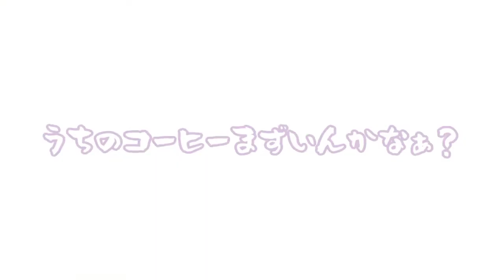【CoffeeTalk実況】じょっ…じょ…【part4】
今の子ってコーヒー一口しか飲まないんやね（）

エンドカードにd-elf.com様 )の音源を使用しております。